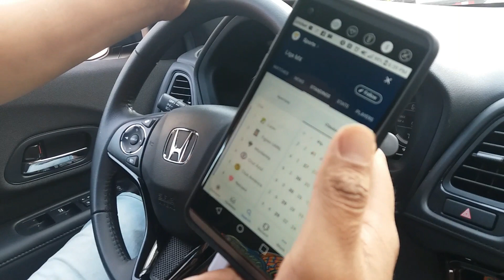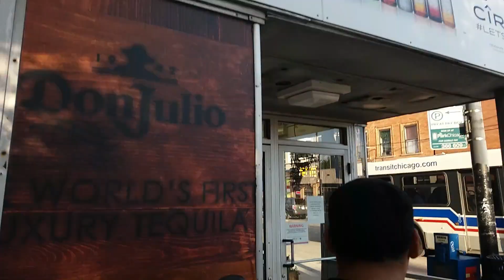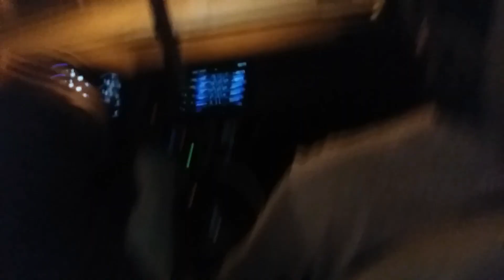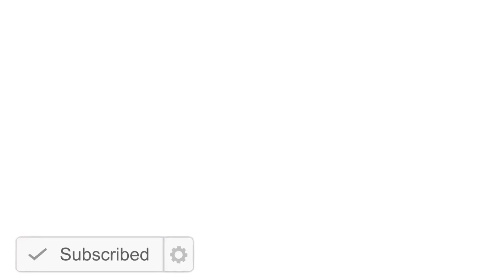We left our friend at a strip club all alone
So Alfredo came up with the idea to leave Kevin at a strip club
keep in mind Kevin has no cellphone at all